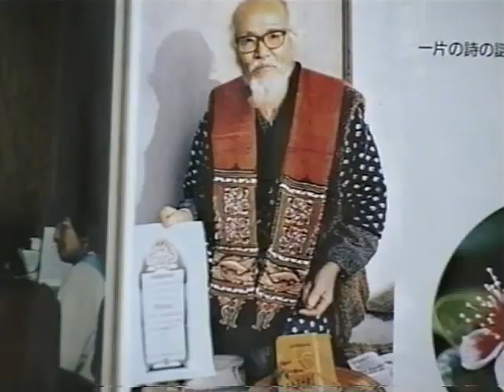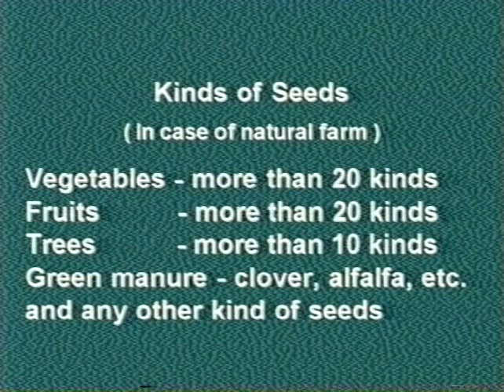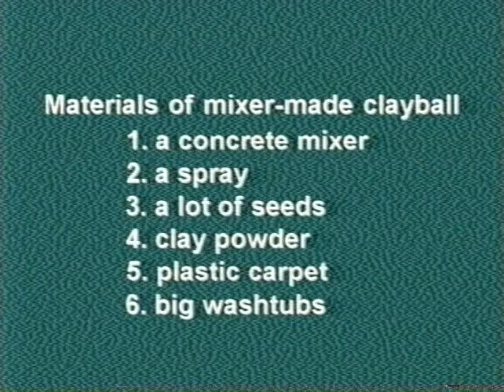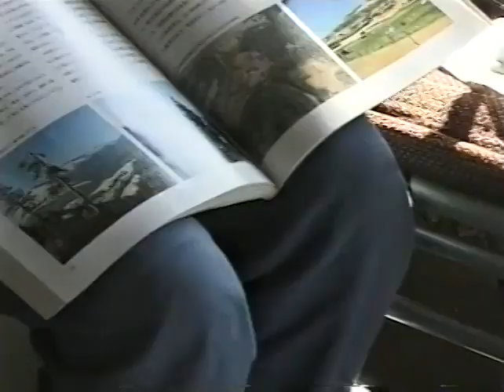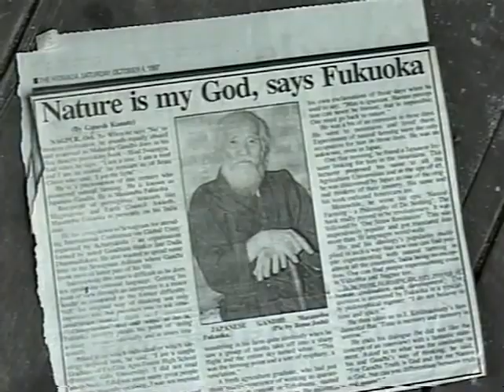Masanobu Fukuoka Natural Farming